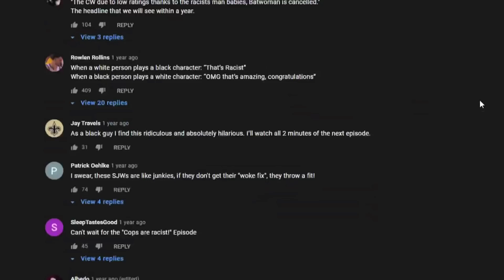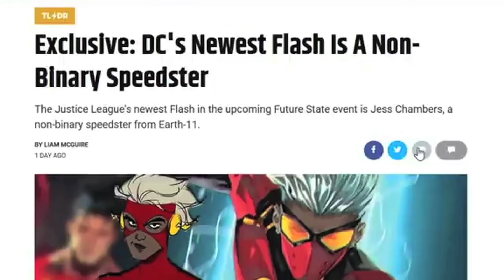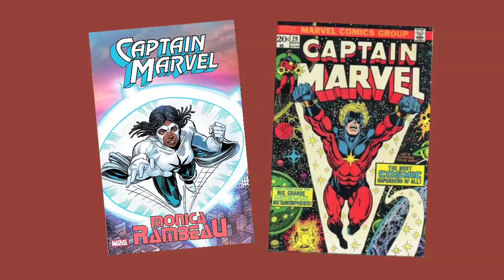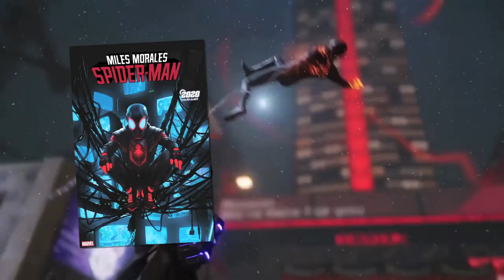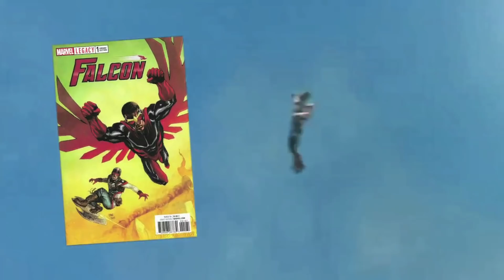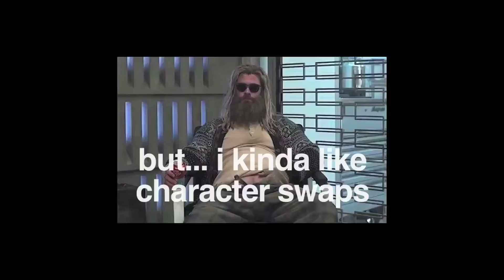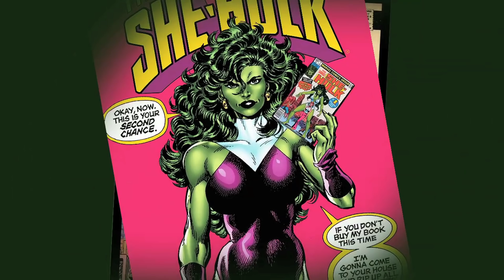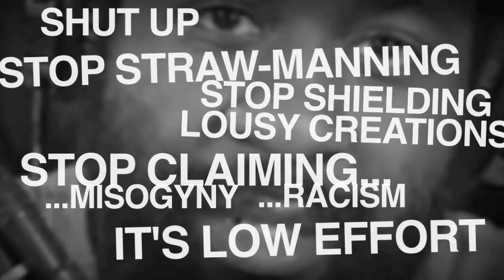Tokenism & Tokenization Explained